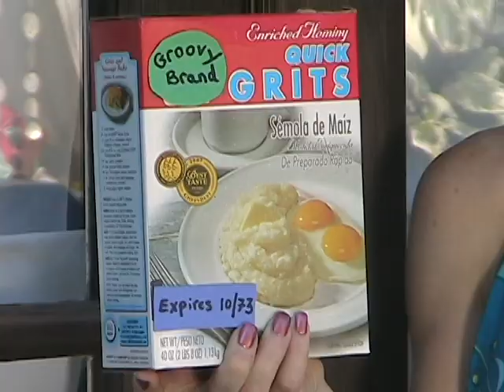Global Warming "Welcome To California!" Episode 2 - "Going Green"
Hi!  I'm Sue!

Episode two in the instructional video series "Welcome to California" with your host, Sue Slacks.  In this episode, Sue shares her tips on how to "go green" in California.

Become a fan of "Welcome to California!" on Facebook